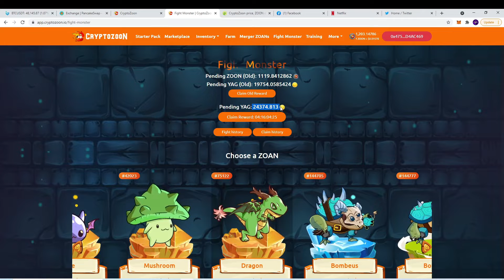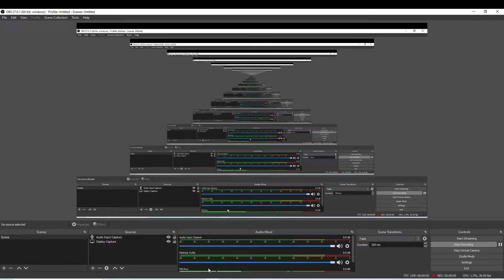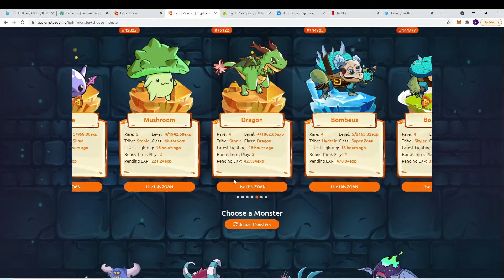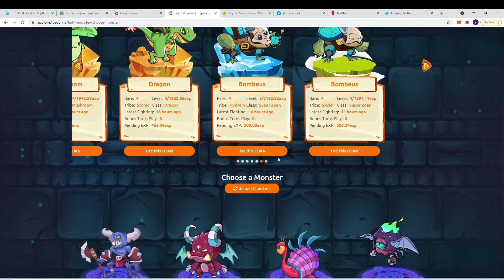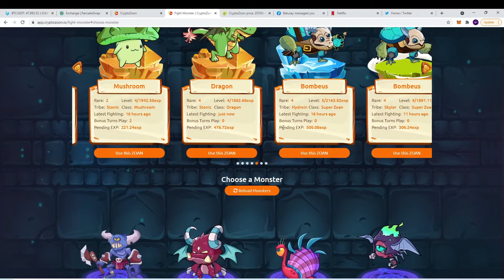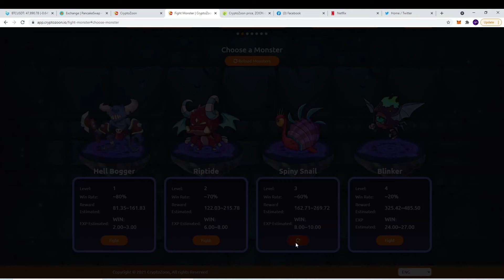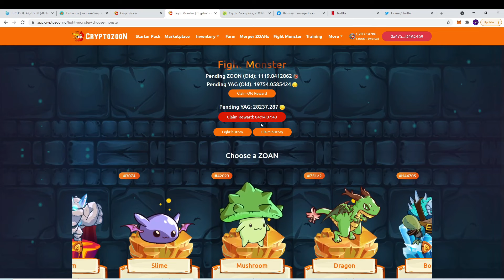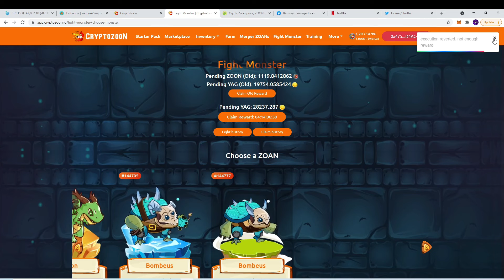How To Win More In Cryptozoon Fight Monster + Update on Pending Yag Rewards (Tagalog)